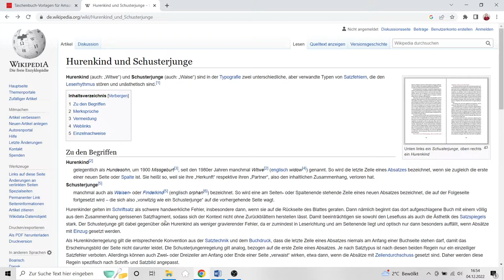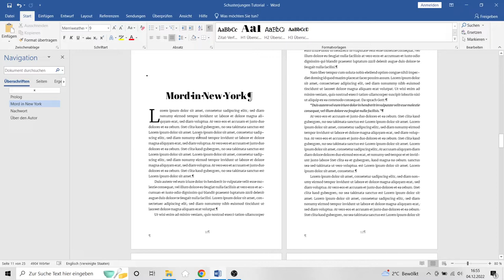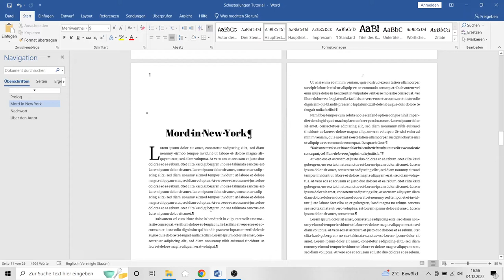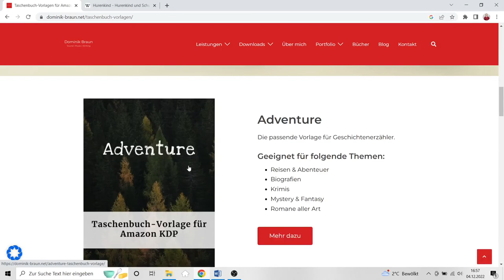Schusterjungen unterdrücken in Word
In diesem Video zeige ich Dir, wie Du in Word Schusterjungen unterdrücken kannst. Hinter diesem Begriff verbirgt sich ein typografischer Fehler, den man bei Büchern vermeiden sollte.

📙 Mein Buch "Texte schreiben für Wordpress Webseite und Blog"